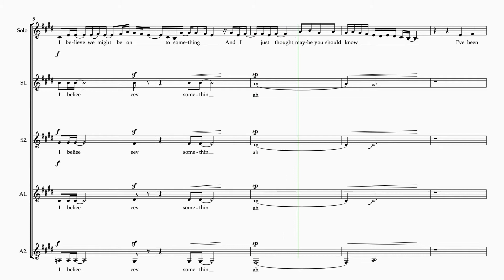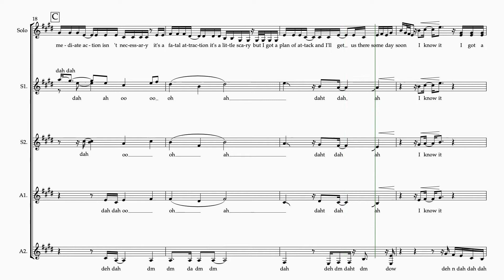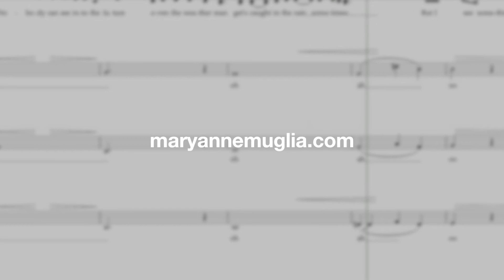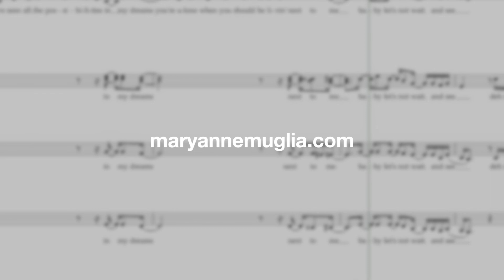"Hypotheticals" - SSAA version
co-arranged with Quinn Andrea.
Sheet music available soon!